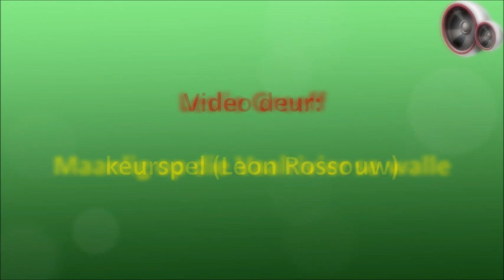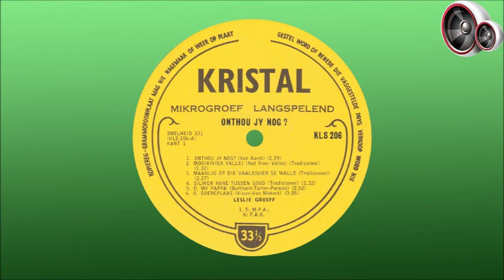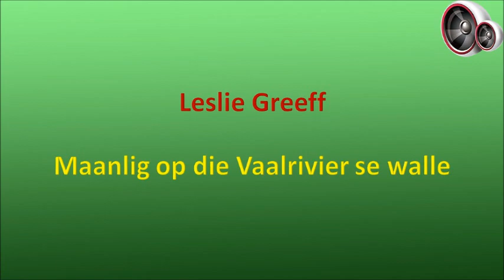Leslie Greeff - Maanlig op die Vaalrivier se walle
Leslie Eugene Greeff is op 14 April 1921 op Bethanie in Namibië gebore, waar sy pa in diens van die S.A. Polisie was. In later jare het die gesin eers na Uitenhage verhuis waar Leslie sy laerskooldae aan Muir Kollege voltooi het, en toe na Wellington waar hy matriek aan die Hoër Jongenskool in die Paarl geslaag het. Hoewel hy geen formele musiekopleiding ontvang het nie, het hy gereeld tydens skoolkonserte opgetree. Na matriek het hy vir ‘n die Shell-oliemaatskappy op Walvisbaai begin werk, en is in 1945 na Johannesburg verplaas waar hy gou vriende gemaak het met orkesleiers soos Arnout Malherbe en Hansie van Loggerenberg. Hy het gereeld saam met hulle orkeste opgetree, ook in die ATKV-saal in Braamfontein tydens “Die Randse Vriendekring”, ‘n verskeidenheidskonsert wat direk oor die radio uitgesaai is. In 1948 het hy by Danie van Loggerenberg, Hansie se broer, se radio- en dansorkes aangesluit en vir sowat tien jaar lank saam met hulle opgetree by konserte en danse. Hulle het ook verskeie radio-uitsendings gedoen en ‘n aantal 78-spoed plate vir die Gallo, Trutone en Trek platemaatskappye opgeneem.

In 1956 het Leslie sy eie dansorkes, met die bekende Corrie Nortje as konsertinaspeler, gestig, en het hulle gereeld by die Newmarket Hotel in Alberton en die Mimosa Hotel op Springs opgetree. Na ‘n paar jaar het hy egter besluit om hom toe te spits op die plate mark en het hy ‘n groot aantal langspeelplate vir Trutone (op die Juweel-etiket) en vir Meteor (op die Kristal-etiket) uitgereik. Hy het ook ‘n hele paar transkripsie-opnames vir die SAUK gemaak saam met George Hayden se orkes. Tydens sy loopbaan het hy gereeld landwyd vertonings gelewer, en was selfs gewild in Nederland en in ander Europese lande. Behalwe vir sy ligte Afrikaanse liedjies was hy ook destyds geag as die gewildste sanger van gewyde liedere en hy word tot vandag toe beskou as die eerste ware Afrikaanse gospel sanger.

Nadat hy meer as tien suksesvolle Afrikaanse langspeelplate uitgereik het, het Meteor gehoor gegee aan versoeke van die publiek dat hy ook in Engels moes sing en is sy album, “Dancing With Memories”, in 1969 uitgereik. Hy het in 1975 sy laaste langspeelplaat, “Hou U My Hand”, uitgereik en toe die musiekwêreld vaarwel toegeroep, en nadat hy by die Shell-maatskappy afgetree het, het hy op Winkelspruit in KwaZulu-Natal gaan woon.

Leslie Greeff sal onthou word as ‘n baanbreker en vegter vir die “goeie” Afrikaanse lied, aangesien hy altyd wou gehad het dat die lirieke suiwer, eenvoudige en korrekte taal moes bevat. ‘n Ander interessante feit is dat sy foto nooit op enige van die omslae van sy plate verskyn het nie. Hy is op 30 Augustus 2006 in die ouderdom van 85 oorlede.

Hierdie liedjie is in 1966 op die album "Onthou Jy Nog" vrygestel.